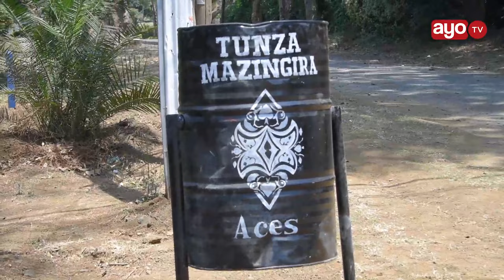KUTANA NA KIJANA BALATI WA ARUSHA ALIYEWEKEZA KWENYE BURUDANI, AUNGANA NA MKUU WA WILAYA KATIKA HILI